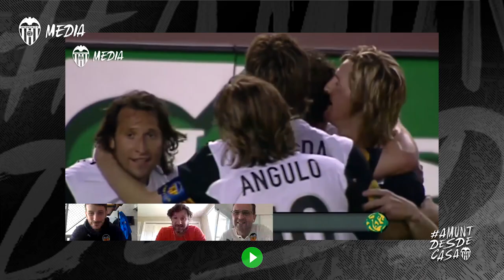MISTA RECUERDA CON ORGULLO EN VCF MEDIA LA FINAL DE LA UEFA Y LA TEMPORADA DEL DOBLETE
Miguel Ángel Ferrer ‘Mista’ fue uno de los grandes protagonistas de la final de la Copa de la UEFA de Goteborg ante el Olympique de Marsella de 2004, de la que hoy se cumple 16 años.

The former striker gives his memories of the 2004 triumph in Gothenburg, 16 years ago.